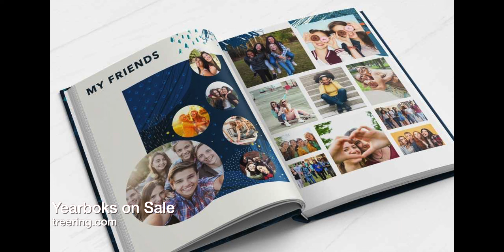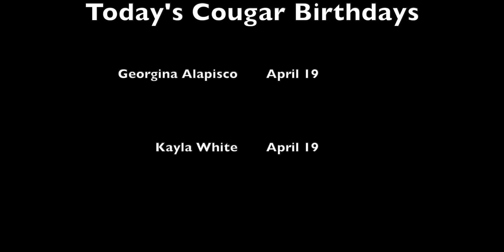Cougar Announcements Apirl 19, 2021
Crane Middle School daily school announcements provided by Cougar Media Students.